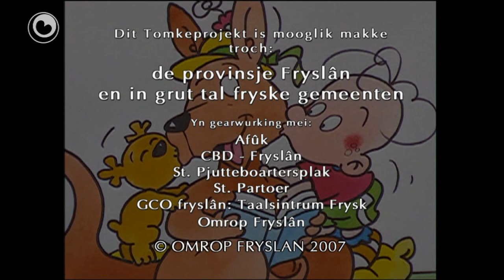Tomke: De boekebus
Kornelia moat nei de boekebus.
Romke en Tomke wolle graach mei.
Dat mei, mar of Kornelia dêr spyt fan krije sil?
Mar gau sjen!